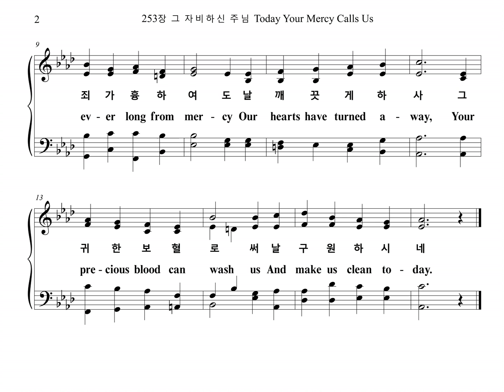253장 그 자비하신 주님 Today Your Mercy Calls Us (Chorus Part)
찬송가 253장 "그 자비하신 주님" 합창 파트를 올립니다.
The Chorus Part of the Hymn, "ANTHES", is uploaded.

ANTHES

1. 그 자비하신 주님 날 불러 주시고
주 귀한 보혈 흘려 날 씻어 주시니
내 죄가 흉하여도 날 깨끗게 하사
그 귀한 보혈로써 날 구원하시네

2. 그 크신 주의 사랑 날 주께 이끌어
그 넓은 주의 마음 날 용서하시네
그 크신 주의 은총 큰 기쁨 주시며
나 주의 영광 잔치 참여케 하시네

3. 주 성령 우리 맘을 주께로 이끄니
나 주의 은총 입고 주 찬양합니다
주 성령 내게 오사 나 방황할 때에
늘 인도하여 주사 실족케 마소서

4. 주 넓은 가슴 안에 날 안아주시고
내 마음 슬플 때도 날 위로하시네
나 절망할 때에도 주 인도하셔서
이 세상 끝날까지 늘 함께하소서

1. To-day Your mer-cy calls us
To wash a-way our sin.
How-ev-er great my tres-pass,
What-ev-er we have been,
How-ev-er long from mer-cy
Our hearts have turned a-way,
Your pre-cious blood can wash us
And make us clean to-day.

2. To-day Your gate is o-pen,
And all who en-ter in
Shall find a Fa-ther's wel-come
And par-don for their sin.
The past shall be for-got-ten,
A pres-ent joy be giv'n,
A fu-ture grace be prom-ised,
A glo-rious crown in heav'n.

3. To-day our Fa-ther calls us;
The Ho-ly Spir-it waits;
His bless-ed an-gels gath-er
A-round the heav'n-ly gates.
No ques-tion will be asked us,
How of-ten we have come;
Al-though I oft have wan-dered,
It is our Fa-ther's home.

4. O all em-brac-ing Mer-cy,
O ev-er-o-pen Door,
What shall I do with-out You
When heart and eye run o'er?
When all things seem a-gainst us,
To drive us to de-spair,
We know one gate is o-pen,
One ear will hear our prayer.